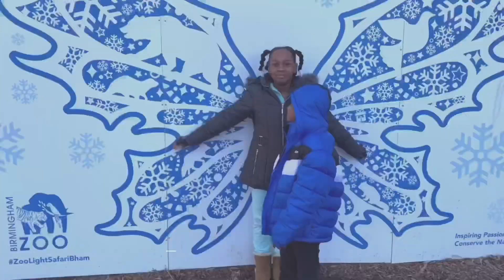HAIR BRAIDING AND WATER BALLOONS! Vlog #44 (Mama Bear Editing)! Crombie’s World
My hair appointment was LIFE... the kids and I went to my best friends house to get my hair done, by my Godniece Ashleigh.  The kids play with water balloons and KoKo Brown eats 🐓 wings!